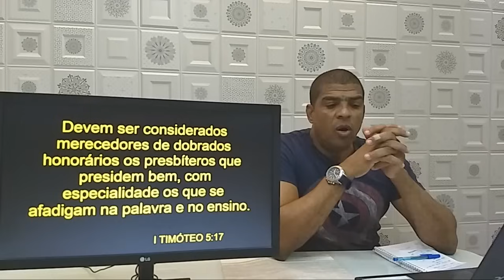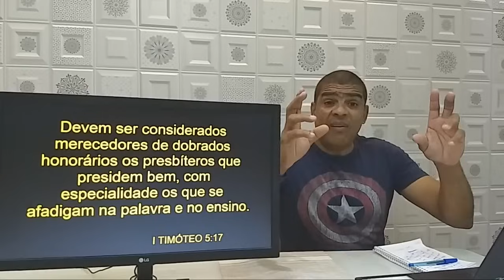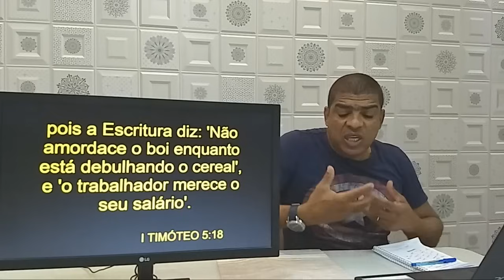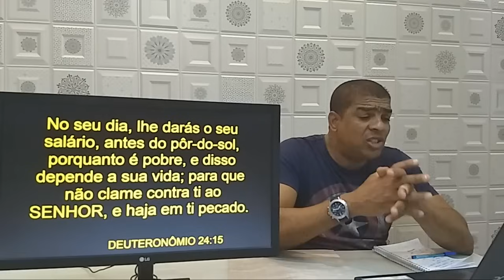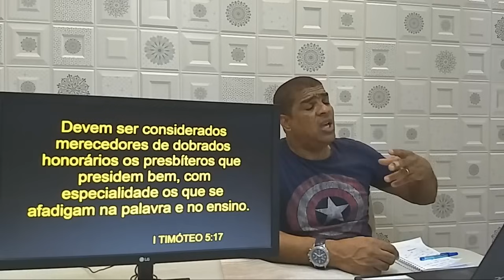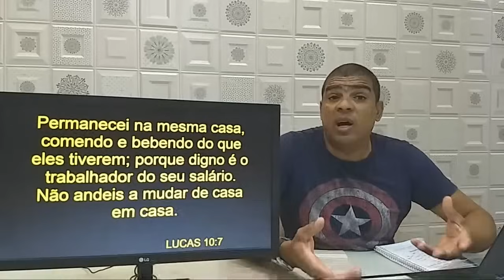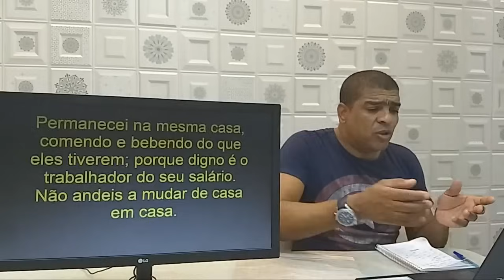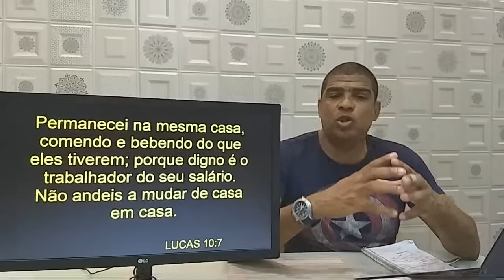O Obreiro É Digno do Seu Salário. Por Isso só o Pastor Tem Salário.